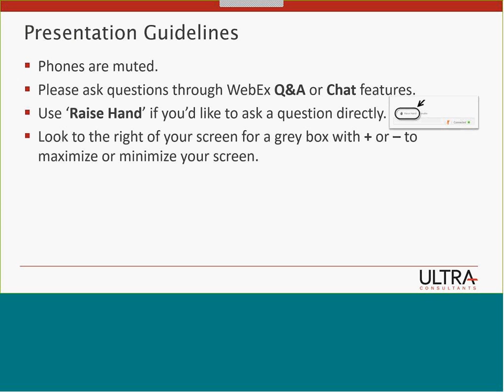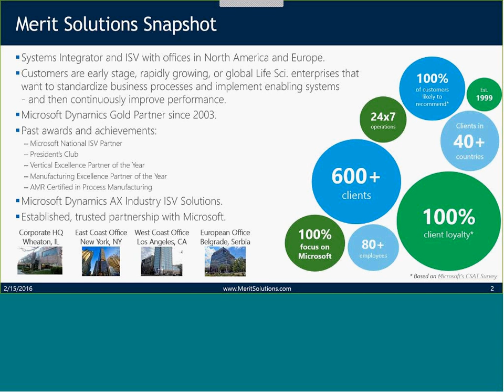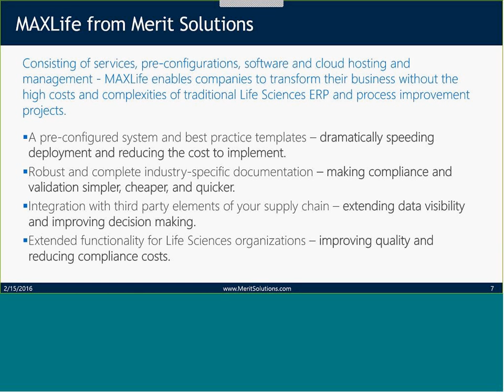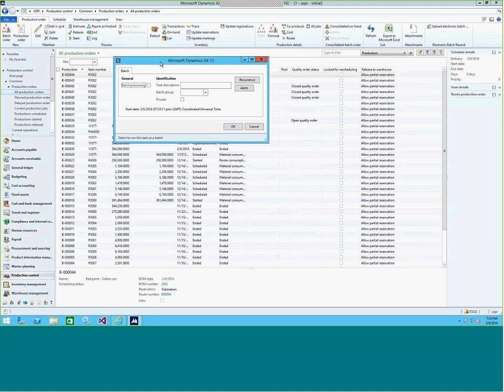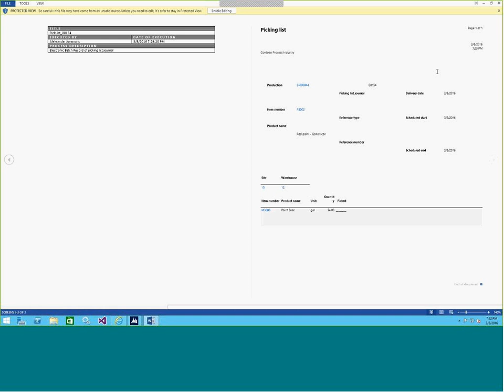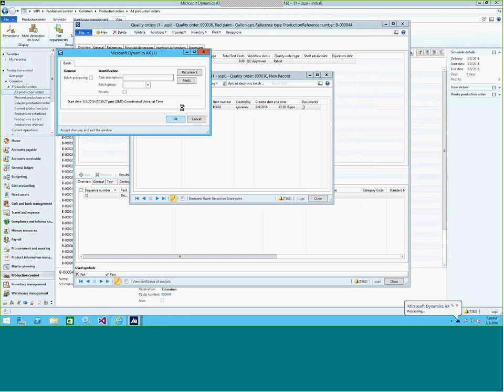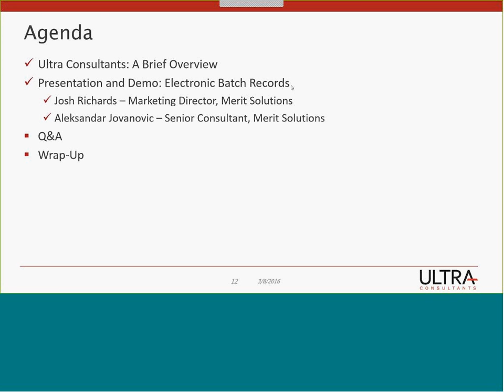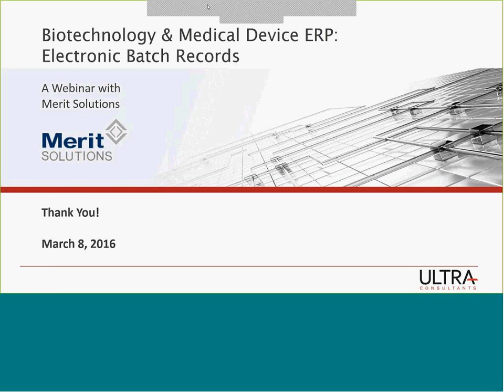Life Sciences Webinar: Electronic Batch Records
Ultra Consultants and Merit Solutions join together to deliver a Life Sciences Webinar Series.
Learn more about Electronic Batch Records for Biotechnology and Medical Device companies.
Interested in learning more?